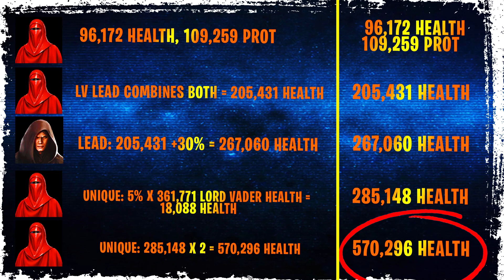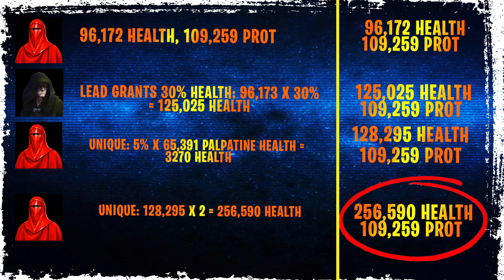Royal Guard Rework Timeout Nuke Team with Tarkin! Royal Guard Rework Review for F2P + Lord Vader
Install Mech Arena for Free 🤖 IOS/ANDROID and get a special starter pack 💥 Available only for the next 30 days

► Fury Weekend - The Vanishing Pt. II